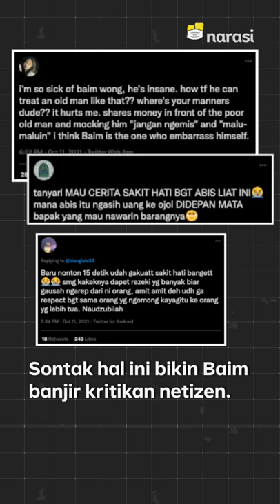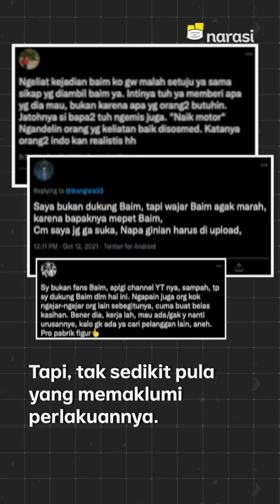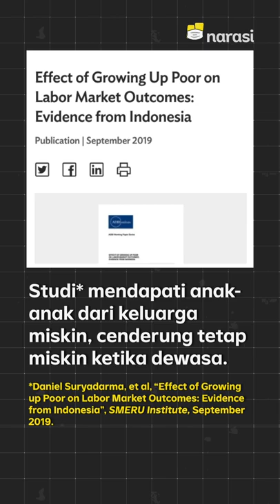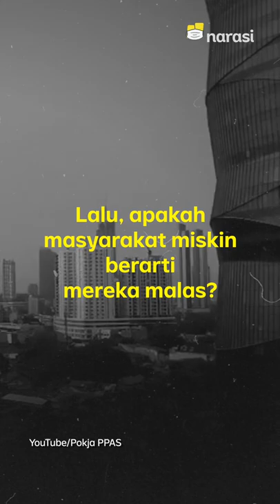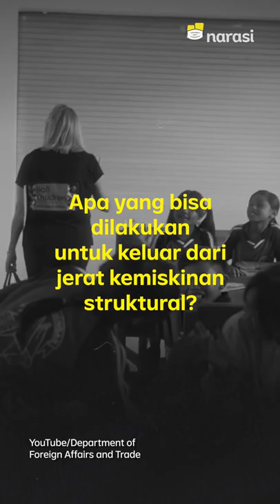Dear Baim Wong, Miskin Itu Enggak Melulu karena Malas Kerja | Narasi Newsroom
DEAR BAIM WONG, MISKIN ITU ENGGAK MELULU KARENA MALAS KERJA

Baim Wong, artis sekaligus Youtuber, sempat disorot netizen setelah mengunggah konten dirinya memarahi seorang kakek yang dianggap mengemis karena malas bekerja.

Kini Baim dan sang kakek sudah berdamai. Namun, apa yang disajikan Baim dalam kontennya secara eksplisit seolah menyederhanakan problem soal kemiskinan.

Emang kemiskinan itu karena malas bekerja? Nanti dulu.

Sejumlah pakar malah melihat kemiskinan bahkan bisa muncul karena ada problem dalam struktur kebijakan.

Kalau menurutmu gimana?

(Narasi)